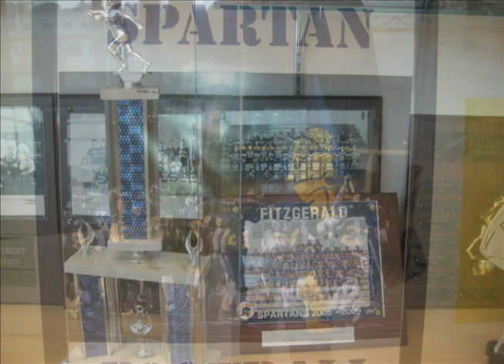Fitz News Show Open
2011, Fitz News